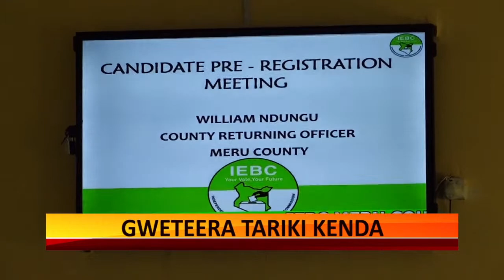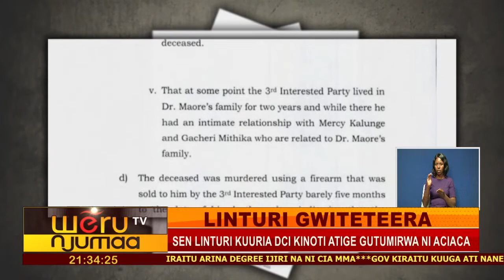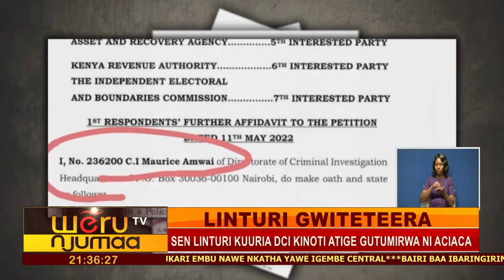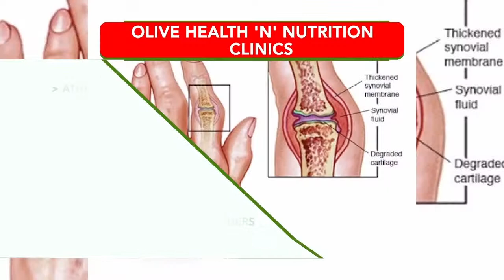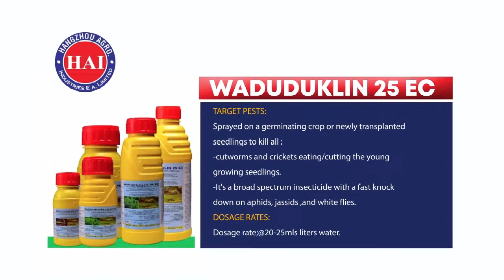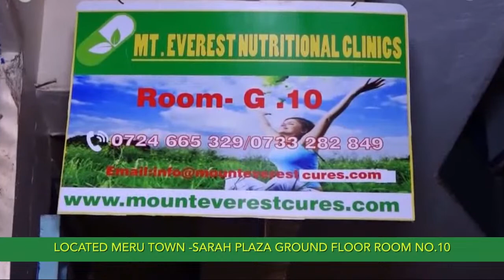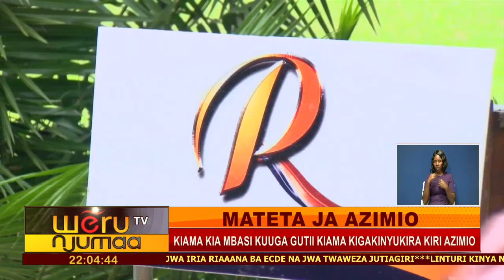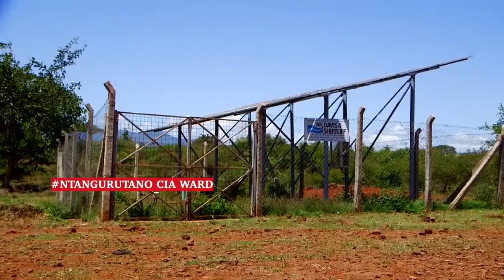WERU NJUMAA THAA ITHATU 20TH MAY 2022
URETERI NI NTINYARI KINYUA